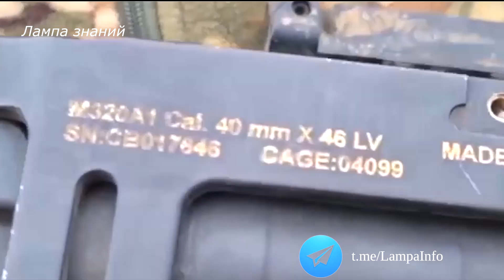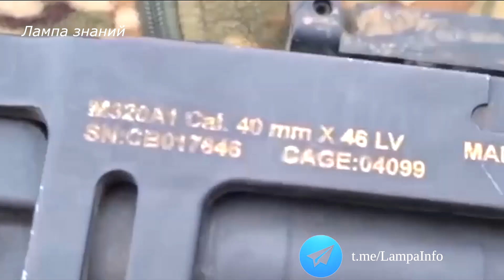Обзор трофейного американского гранатомета M320 армии Украины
Российский военнослужащий показал захваченный украинский 40-мм подствольный гранатомет M320A1 американского производства. Гранатомет M320 разработан в 2008 году немецкой компанией Heckler & Koch для замены 40-мм подствольных гранатометов М203 армии США. Гранатомет устанавливается под ствол винтовок или может использоваться сам по себе. M320 может стрелять всеми гранатами НАТО — фугасными, дымовыми и осветительными. Для него так же разработаны экспериментальные гранаты с беспилотной воздушной системой GLUAS, запущенными таким образом дронами можно управлять 90 минут на дальности до 2 километров. Прицельная дальность стрельбы гранатомета 150 метров, максимальная 400, погрешность на дальности 350 метров, плюс, минус 5 метров. Гранатомет может иметь прицел дневного и ночного видения. Стоимость гранатомета M320 3500 долларов. Вес 1.5 килограмма.